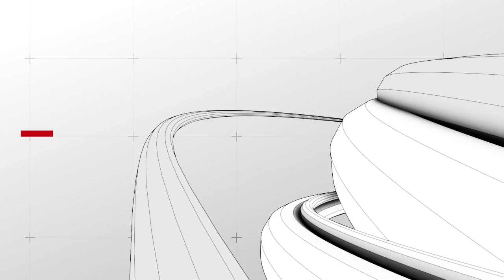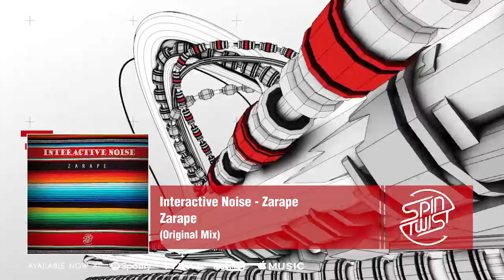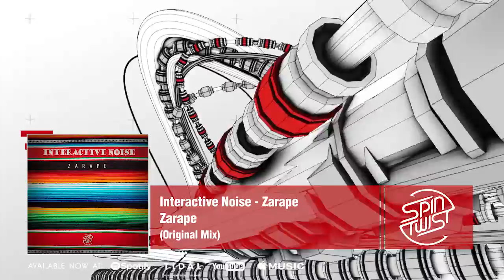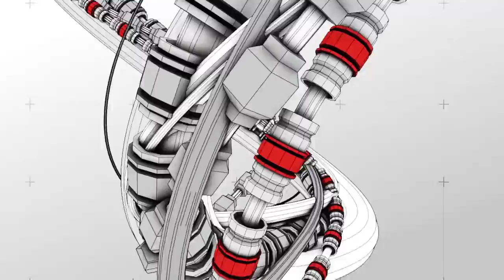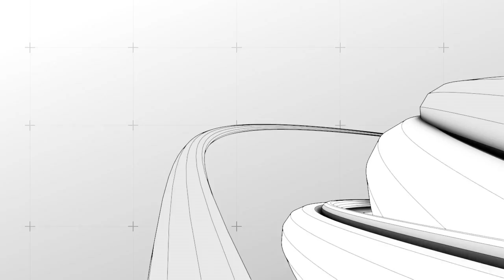Interactive Noise - Zarape (Official Audio)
GFX by Beeple